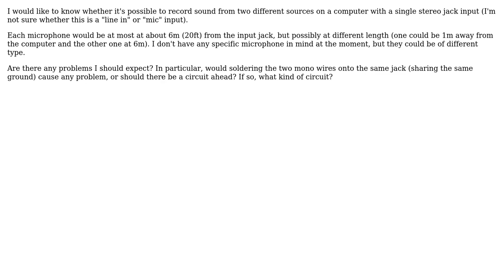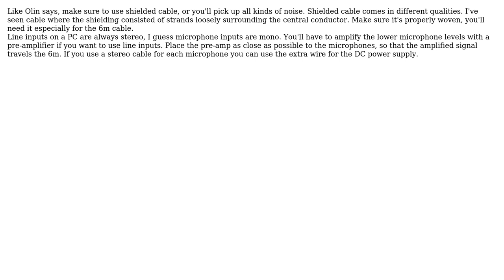Electronics: Two mono microphones on a single stereo input jack? (2 Solutions!!)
Electronics: Two mono microphones on a single stereo input jack?

With thanks & praise to God, and with thanks to the many people who have made this project possible! | Content (except music & images) licensed under CC BY-SA | Music | Images & others | With thanks to user stevenvh user Olin Lathrop user Bruno and the Stack Exchange Network Trademarks are property of their respective owners. You are responsible for your own actions.